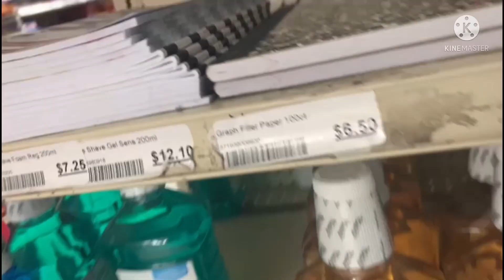Asking customers to get items from the back room prank😂🔥|funny reactions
We were asking customers of stores to go in the back and get certain items 😂💀